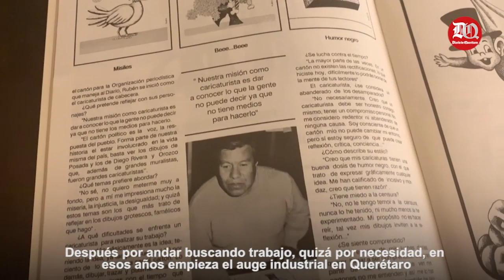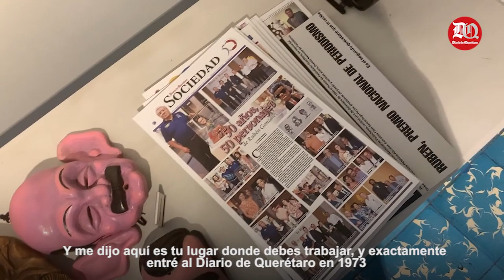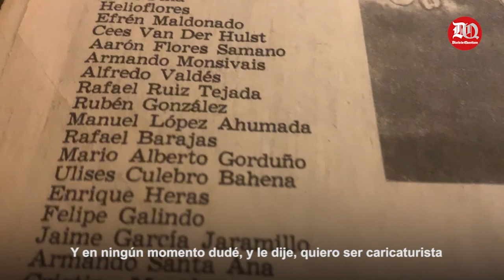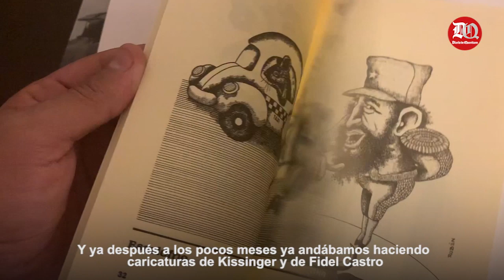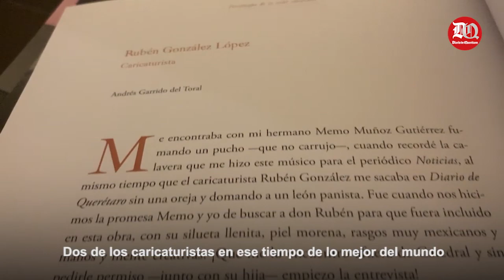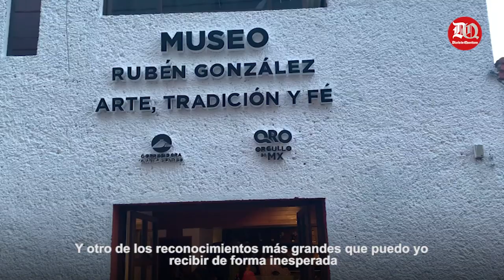Museo Rubén González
Las puertas del Museo Rubén González ubicado en el municipio de Corregidora fueron abiertas de manera oficial, con la presencia del maestro caricaturista y escultor de Diario de Querétaro y de la secretaria de Cultura del Estado, Paulina Aguado Romero, quienes inauguraron la muestra de piezas de madera, dibujos y los números publicados en el periódico que muestran su trabajo.